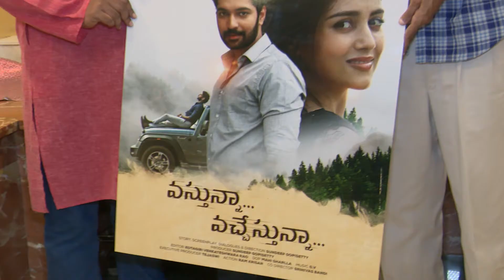Sekhar Kammula Launched Vasthunna Vaschesthunna first look || Sandeep Gopisetty